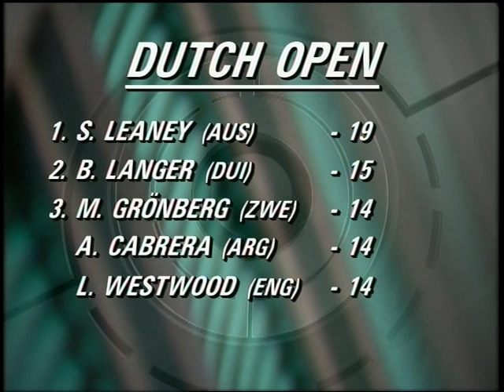TNT Dutch Open 2000, Noordwijkse (korte samenvatting)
De 81ste editie, het TNT Dutch Open op de Noordwijkse, werd gewonnen door de Australier Stephen Leaney, die zijn koppositie op de laatste dag handhaafde. Leaney won ook in 1998 op de Hilversumsche.